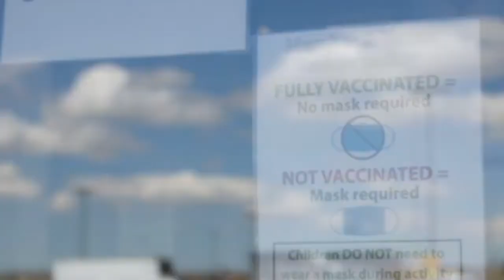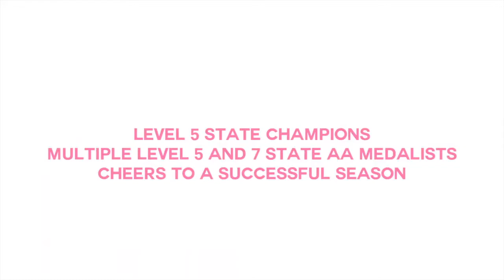Colorado Aerials 2022 Level 5/7 Team Video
This is the Colorado Aerials 2022 Level 5/7 Team Video! Massive Shoutout to @Chantal Bergeron for the assembly and production on this video! It is amazing!

Great job to all the gymnasts! Thank you to our parents, and our amazing coaches! Go Aerials!!

This video was shared at our 2022 Team Banquet on June 1, 2022.

Great job!